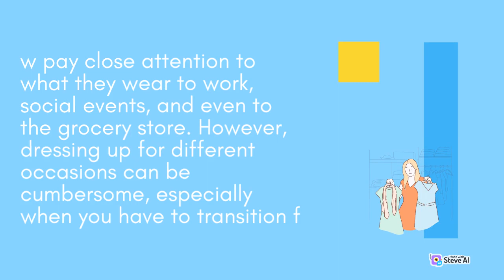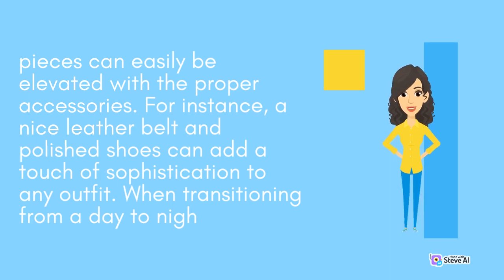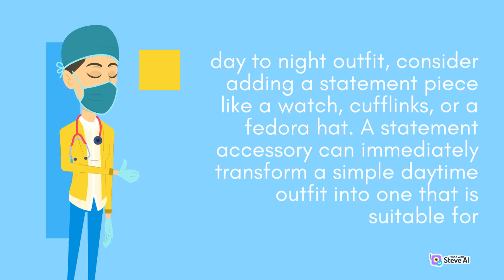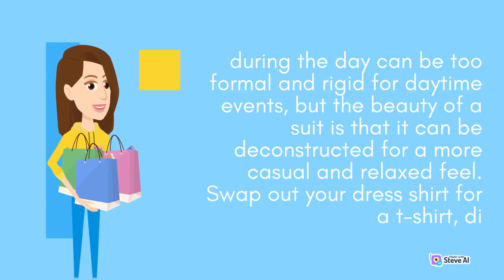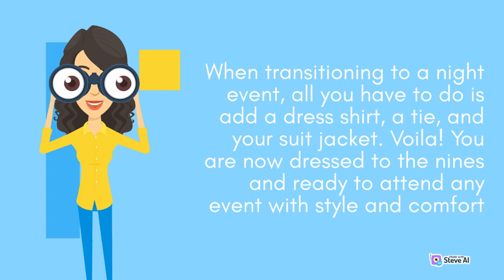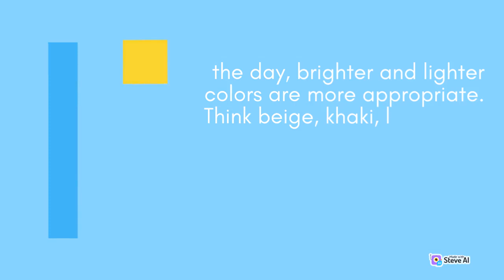From Day to Night Transition Outfits for Men | Part 1 | Fast Fashion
Dive deep into the world of fast fashion in this eye-opening video! We explore the hidden costs behind the cheap clothes we love to buy, from environmental impacts to social and ethical issues. Learn how this unsustainable industry is affecting our planet and the people working within it. Together, we can raise awareness and promote sustainable fashion choices! 🌍👗